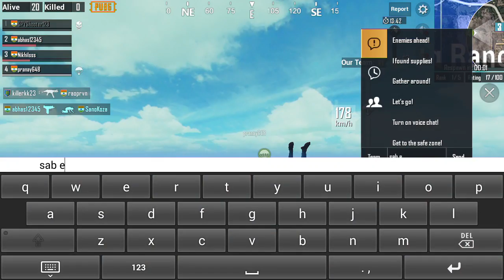PUBG WAR MODE GAMEPLAY (PUBG MOBILE WIN CHICKEN DINNER) Kill 10 Enemy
pubg mobile,
pubg mobile tips tricks hindi,